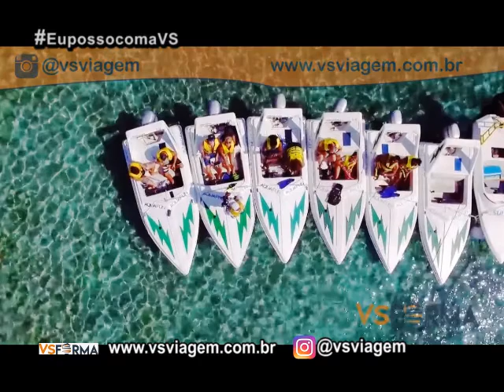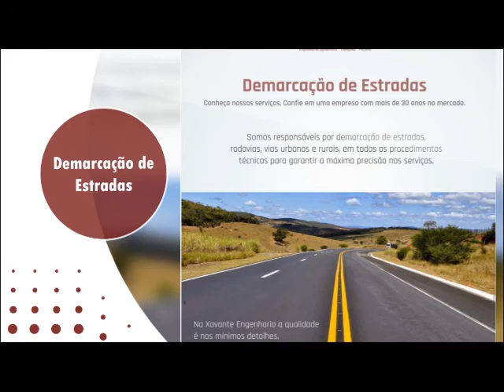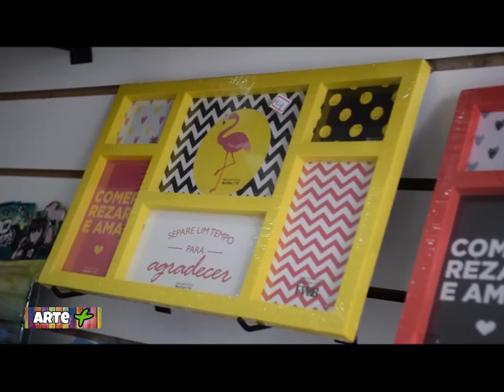Casal Maltez falam sobre Dança de salão e Folclórica na terceira idade.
Instagram Casal Maltez